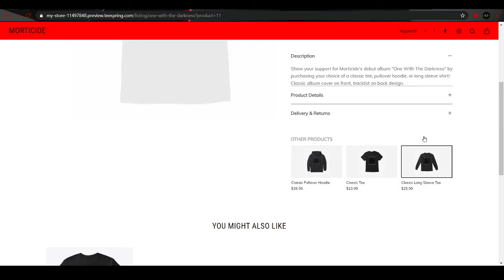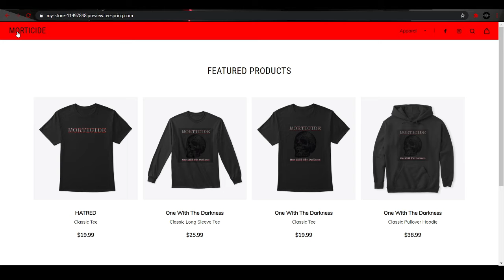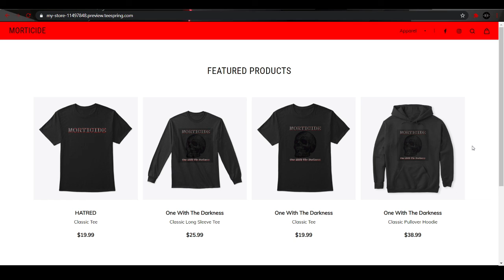MORTICIDE MERCH NOW AVAILABLE ON TEESPRING.COM!